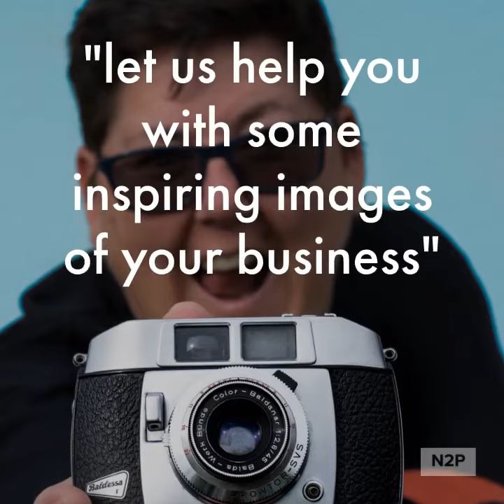Giving You FREE Stuff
here at N2P Photography we feel that "PAYING IT FORWARD" is the right thing to do for our Christchurch family of small businesses.
we are offering our photography services to all small business in Christchurch with a "WE ARE BACK" package.
*offer applies to businesses re-opening from COVID19 closure